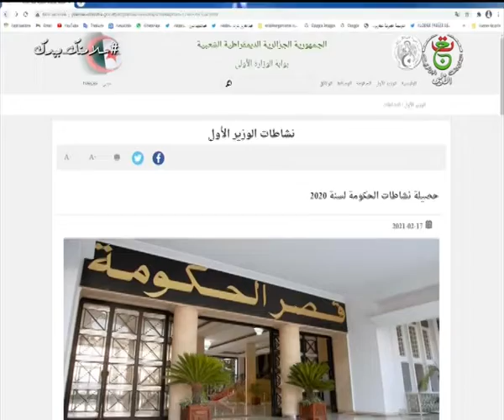الحكومة تنشر حصيلة نشاطاتها من أجل تنفيذ برنامج رئيس الجمهورية السيد عبد المجيد تبون لسنة 2020